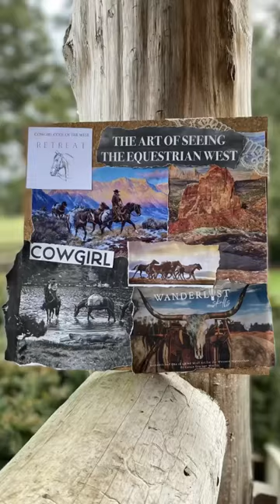2023: watercolor classes, art booth events, commissions, and so much more! #2023